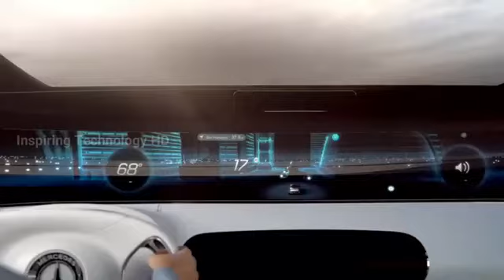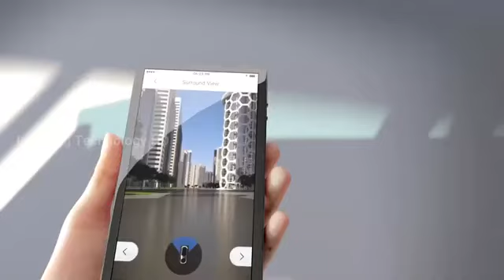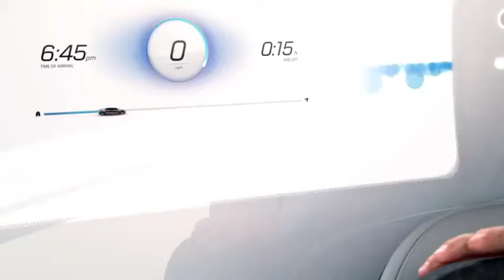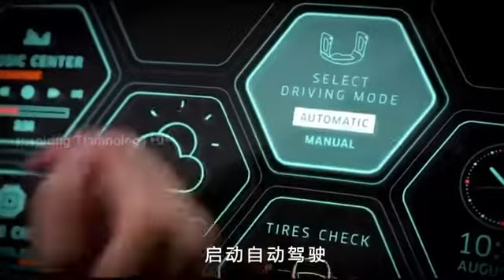Future Technology That Will Blow Your Mind (the world in 2050 Inspiring Technology HD)